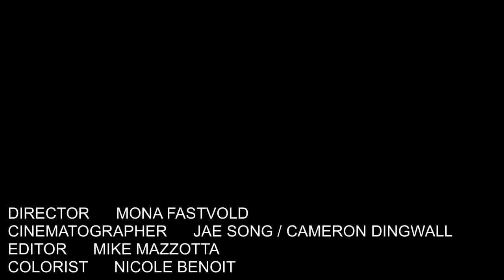JBM - Crooked Branches at ISOKON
Directed by Mona Fastvold
Recorded & Mixed by Daniel J. Goodwin at Isokon Studio

Performed by Jesse Marchant, Jason Lawrence, Andrew Carlson & Anthony LaMarca
Cinematography by Jae Song & Cameron Dingwall
Edited by Mike Mazzotta
Colored by Nicole Benoit